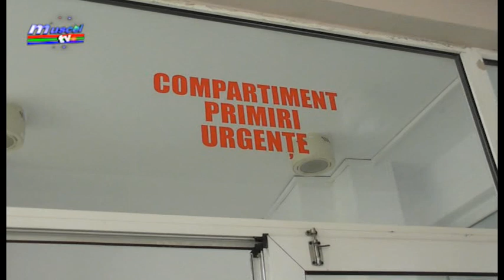Jurnal MUSCEL TV - 11 06 2020 - suspect de covid fugit din spital